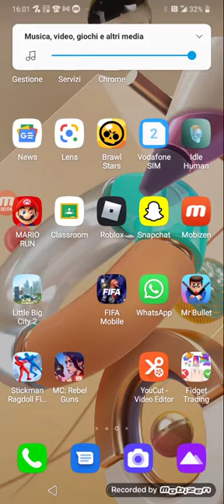GIOCO A UN GIOCO HORROR STRANO SU ROBLOX.